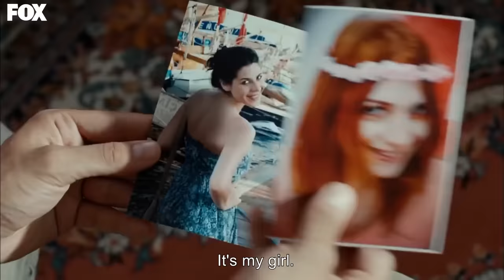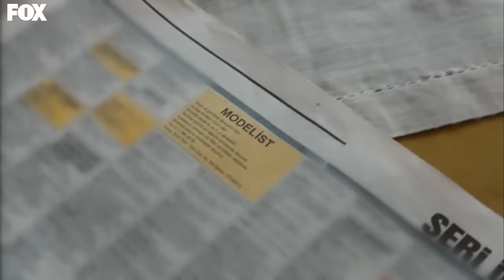Cherry Season Episode 25